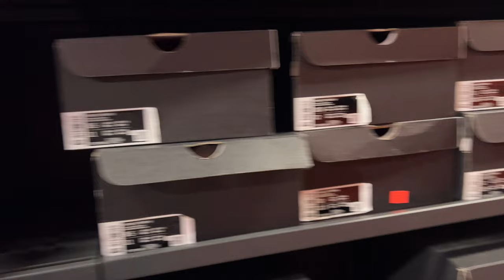NIKE FACTORY STORE BEST SNEAKERS SHOE for MEN'S & WOMEN'S ~SHOP WITH ME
Come shop with me to Nike Factory Store Outlet So many Choose Of new arrivals sneakers shoes you love and also clearance sale nike outlet ✦✦✦THIS IS NOT SPONSORED VIDEO✦✦✦